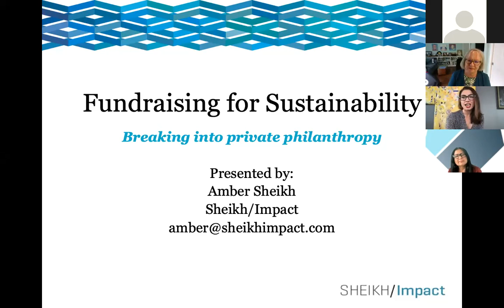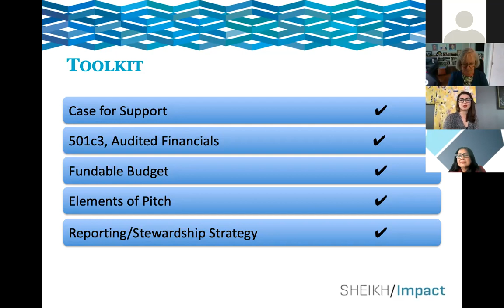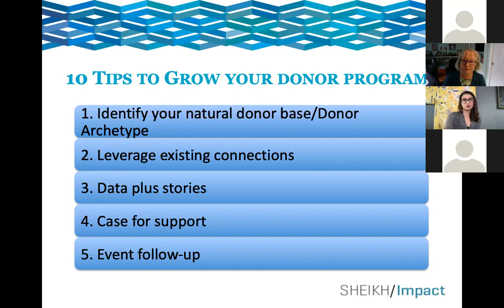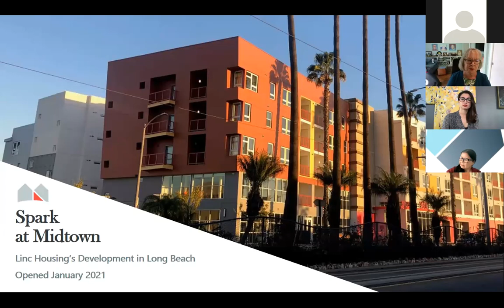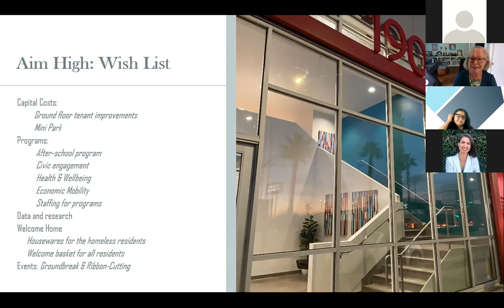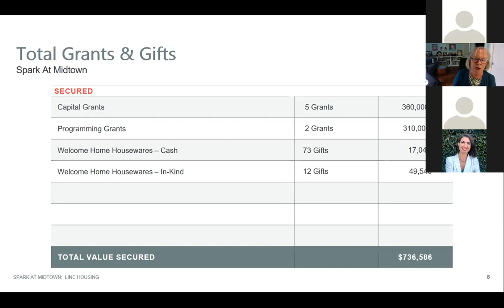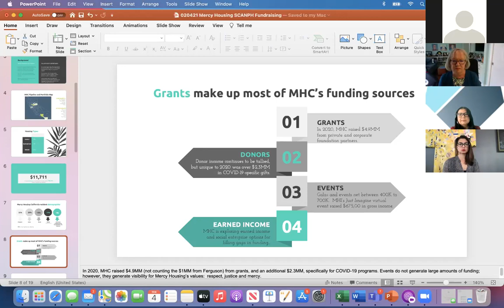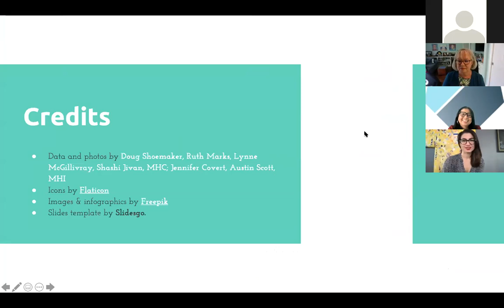Build Fundraising Capacity to Fill Gaps on Projects, Finance Growth, and Support Operations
Eager to fine-tune organizational fundraising fundamentals and communication strategies for the new operational year? Join us to explore essential fundraising strategies to support project/capital needs, services, operations, and finance growth for nonprofit developers. Learn how private philanthropy can cover gaps and even help leverage other resources to meet organizational goals and fulfill your mission. Successful donor relations, particularly impactful narratives, can make all the difference in taking your nonprofit to the next level.